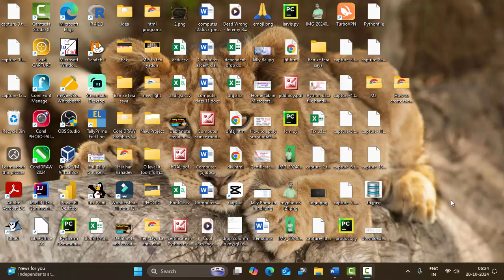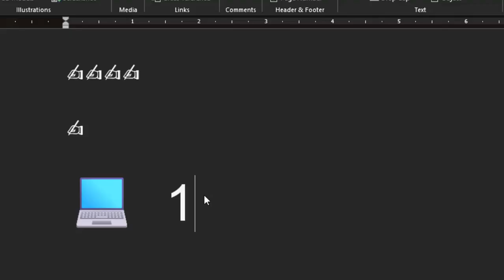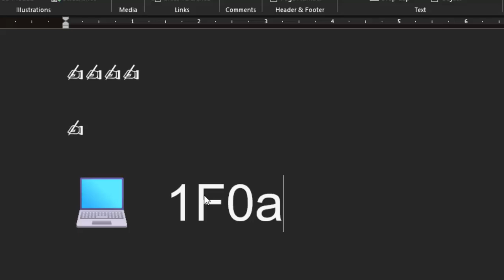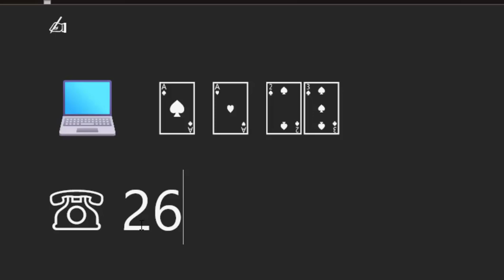How to create laptop sign in Ms Word with short cut key@COMPUTEREXCELSOLUTION